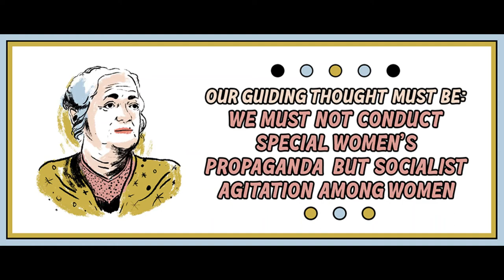Only in Conjunction With the Proletarian Woman Will Socialism Be Victorious by Clara Zetkin